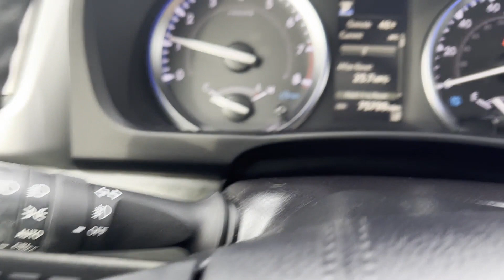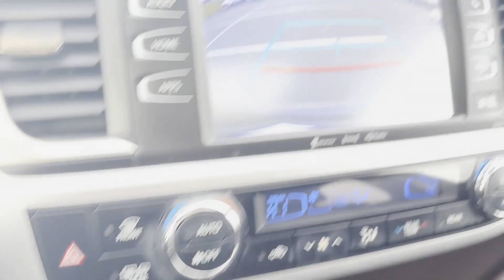2019 Toyota Highlander SE Sterling, Leesburg, Vienna, Chantilly, Fairfax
2019 Toyota Highlander SE 5TDJZRFH8KS625953 Video

This 2019 Toyota Highlander SE 5TDJZRFH8KS625953 is full of phenomenal features such as: